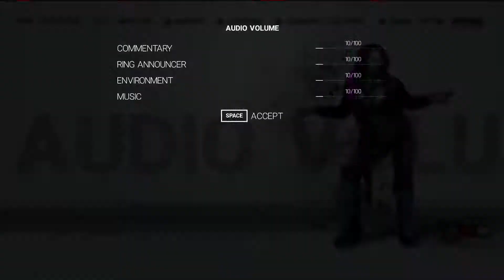WWE 2K19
2019/04/10